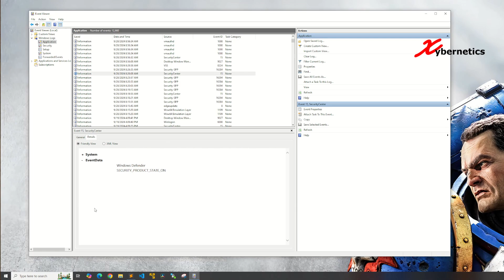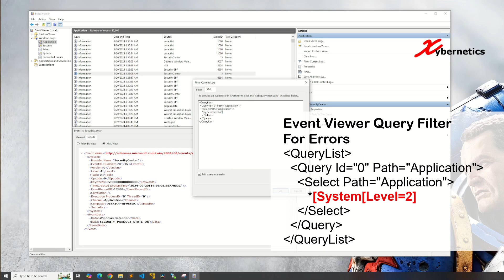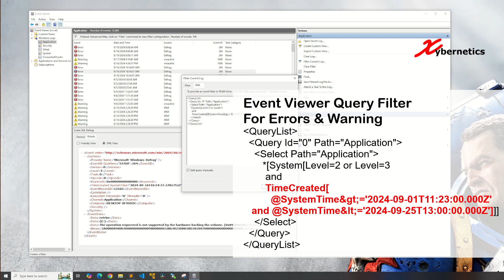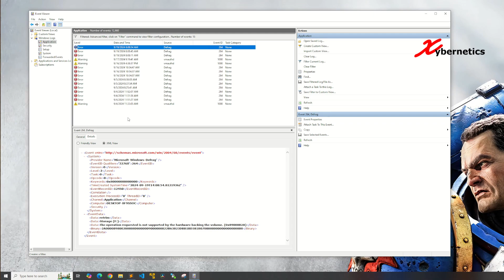Windows Event Viewer Filtering and Custom Views - Microsoft Windows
Learn about Microsoft Windows Event Viewer filtering and Custom Views,

Query filter for Application XPath in Microsoft Windows Event Viewer

Windows Event Viewer query string for Error (Level 2)
‹QueryList›
  ‹Query Id="0" Path="Application"›
    ‹Select Path="Application"›
       *[System[Level=2]]
    ‹/Select›
  ‹/Query›
‹/QueryList›

Level 0 (Log Always): This is the least severe level and indicates that the event should always be logged, regardless of severity. Events with Level=0 are typically used for debugging or verbose information. It doesn't necessarily imply an error or warning, but that the event contains information that may be useful for diagnosing or monitoring certain activities. This level is not typically used for critical events.
Other levels for context:
Level 1 (Critical): A critical problem that caused the system to crash or a failure of a critical service or application.
Level 2 (Error): An error that is non-critical but requires attention. For example, a failed operation or service.
Level 3 (Warning): An event that indicates potential problems that might not require immediate action but should be investigated.
Level 4 (Information): General information about the operation of a service or application.
Level 5 (Verbose): More detailed information typically used for troubleshooting or debugging.

Windows Event Viewer query string for Error (Level 2) and Warning (Level 3)
‹QueryList›
  ‹Query Id="0" Path="Application"›
    ‹Select Path="Application"›
       *[System[Level=2 or Level=3]]
    ‹/Select›
  ‹/Query›
‹/QueryList›

Windows Event Viewer query string for Error (Level 2) and specific date range.
‹QueryList›
  ‹Query Id="0" Path="Application"›
    ‹Select Path="Application"›
      *[System[Level=2
      and
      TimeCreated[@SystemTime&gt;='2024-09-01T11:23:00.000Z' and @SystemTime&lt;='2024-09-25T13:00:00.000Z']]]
    ‹/Select›
  ‹/Query›
‹/QueryList›

Windows Event Viewer query string for everything
‹QueryList›
  ‹Query Id="0" Path="Application"›
    ‹Select Path="Application"›*‹/Select›
  ‹/Query›
‹/QueryList›

Query filter for Application XPath in Microsoft Windows Event Viewer (Scheduler)

Windows Event Viewer query string for Warnings (Level 3) for TaskScheduler
‹QueryList›
  ‹Query Id="0" Path="Microsoft-Windows-TaskScheduler/Maintenance"›
    ‹Select Path="Microsoft-Windows-TaskScheduler/Maintenance"›
        *[System[Level=3]]
    ‹/Select›
  ‹/Query›
‹/QueryList›

Windows Event Viewer query string for Warnings (Level 3)  and specific date range for TaskScheduler
‹QueryList›
  ‹Query Id="0" Path="Microsoft-Windows-TaskScheduler/Maintenance"›
    ‹Select Path="Microsoft-Windows-TaskScheduler/Maintenance"›
        *[System[Level=3
        and
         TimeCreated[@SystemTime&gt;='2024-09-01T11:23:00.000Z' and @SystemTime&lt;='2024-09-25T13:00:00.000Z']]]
    ‹/Select›
  ‹/Query›
‹/QueryList›

Windows Event Viewer query string for everything in TaskScheduler
‹QueryList›
  ‹Query Id="0" Path="Microsoft-Windows-TaskScheduler/Maintenance"›
    ‹Select Path="Microsoft-Windows-TaskScheduler/Maintenance"›*‹/Select›
  ‹/Query›
‹/QueryList›